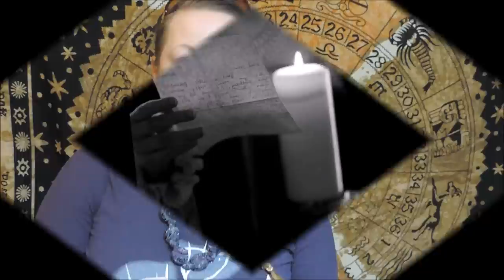proste sposoby na odcięcie klątw i przyciągnięcie do życia szczęścia